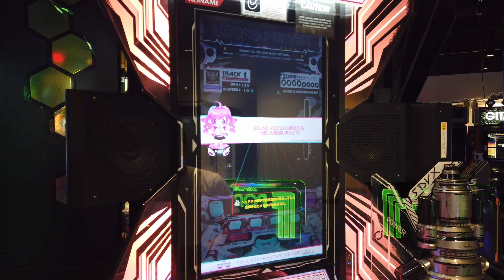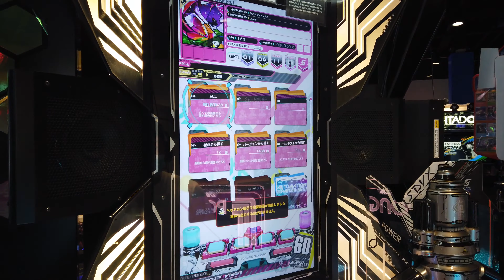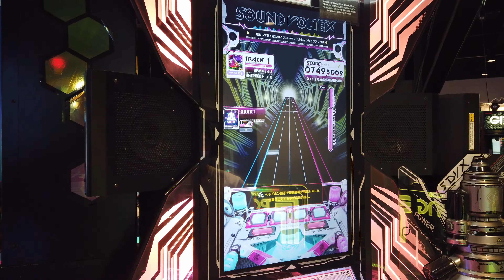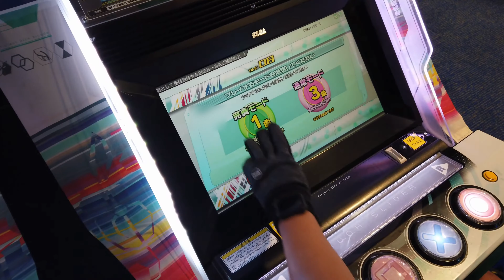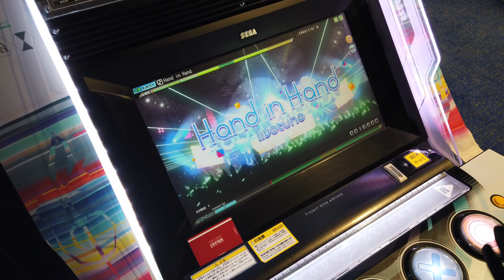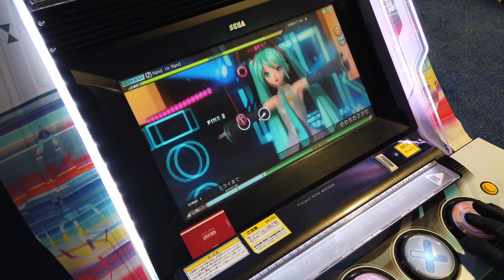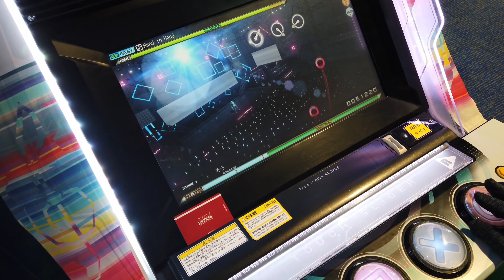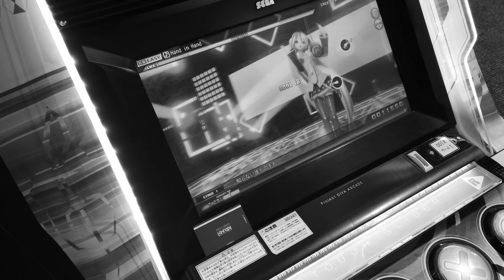The Fabulous Las Vegas: Episode 2: Where to find the Rhythm Games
How to spend time in Vegas when everything is closed.
Location: Round One, 4000 Meadows Ln, Suite 100 Las Vegas, NVNevada 89107